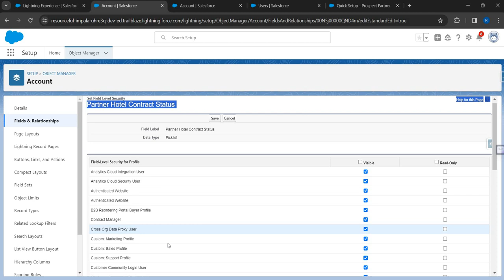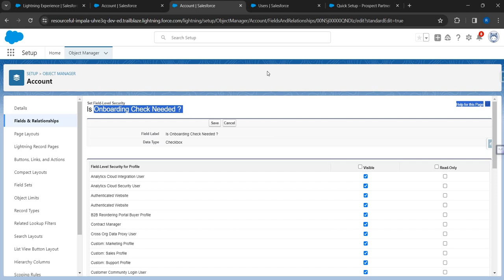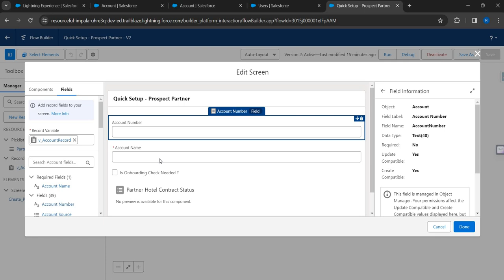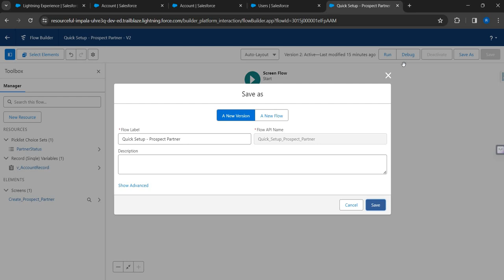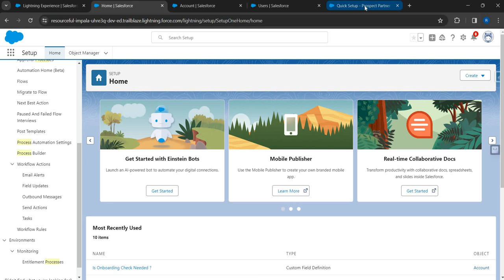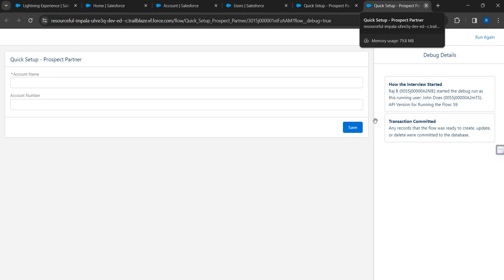35.How to Series | Salesforce Flow | Debug Flow As Another User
35.How to Series | Salesforce Flow | Debug Flow As Another User

Flows are powerful Low-code automation tools. Everybody can apply custom business logic to automate tasks on Salesforce using flows

Learn and Shine - Salesforce Flows